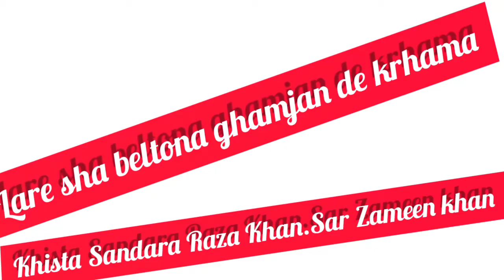raza khan sar zameen poshto song lare sha beltona